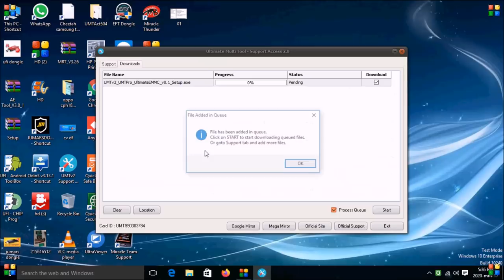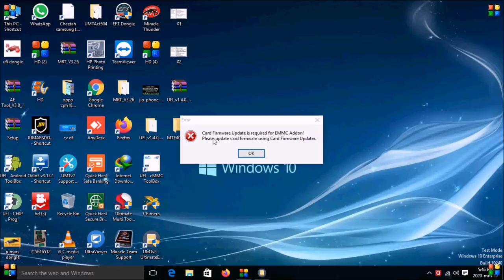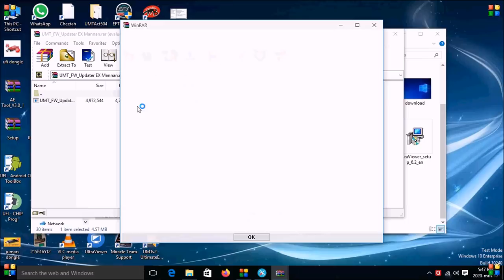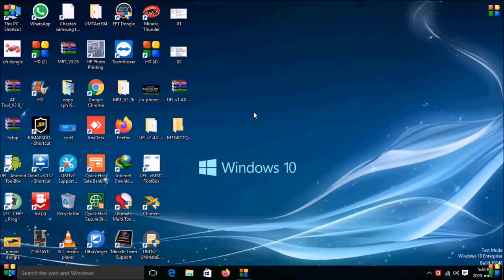UMT Emmc Hardware unboxing & installation